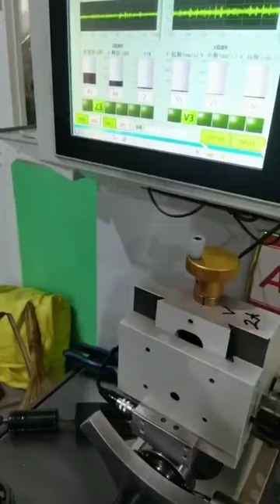Quality Inspection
If you want to bearing,sending me the list.